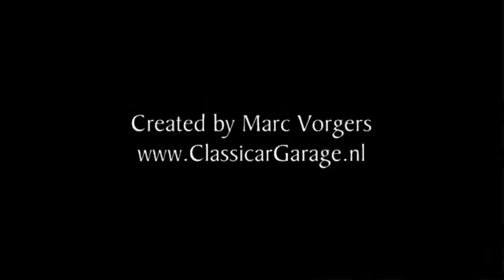1967 Jaguar E-type 4.2 Litre FHC (series 1). Photo video with stereo engine sounds!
Jaguar E-type 4.2 Litre Fixed Head Coupe (FHC), year 1967. Matching numbers. Colour dark green (BRG) with a green leather interior. This fabulous sewries 1 E-type was sold new in the USA. Imported to the Netherlands (Holland) in 1986. Super original E-type, 59.500 miles from new! The automobile has never been restored but perfectly maintained. The automobile has been fully dismantled for a superb new paintjob a few years ago. This super original, low mileage E-type is in superb (excellent+) condition and the car drives fantastic! More information and more fine classic cars for sale